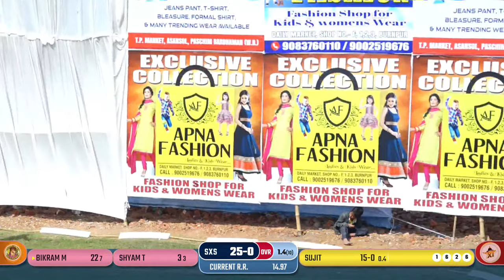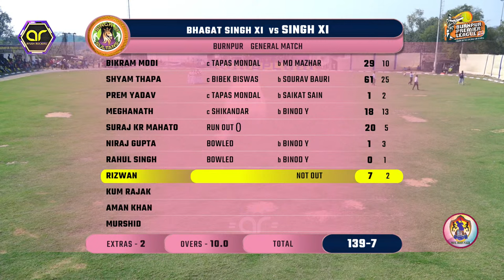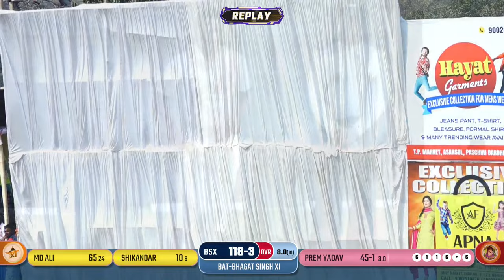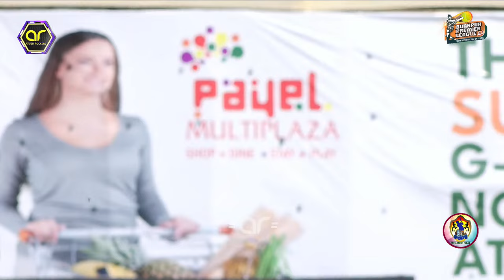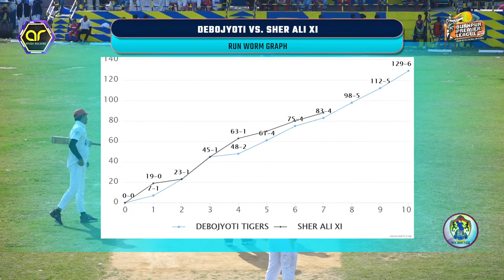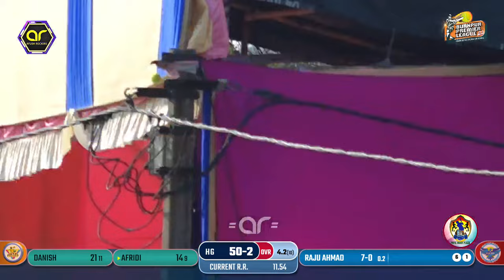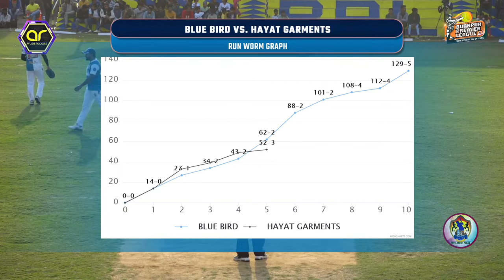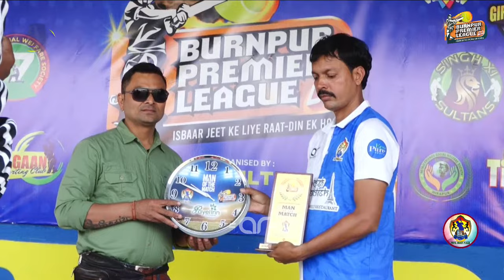BURNPUR PREMIER LEAGUE 0.3 DAY 1